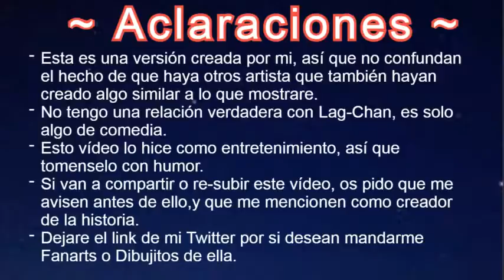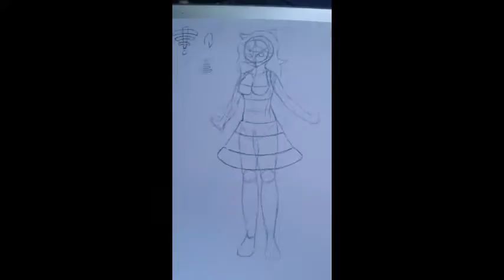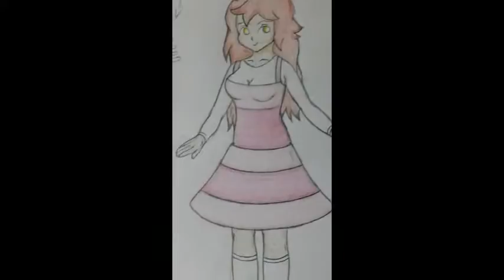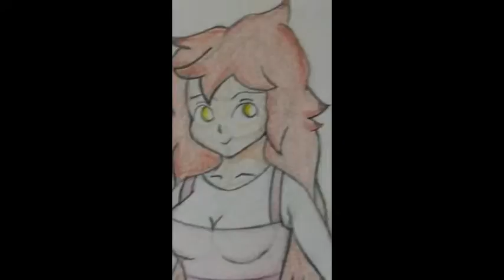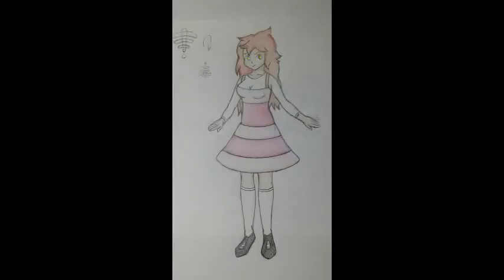Lag-Chan y su historia I Un romance no tan romántico(?) I History Time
El día de hoy, contaremos una triste historia

* me hablan por privado y me corrigen *

Ah, que no es una historia triste? , pues para mi quizas si lo es(?) ; asi es chicos y chicas, la historia de Lag-Chan ya esta aquí.

Espero que sea de su gusto, conocerla por fin.

Lag, mucho Lag, Lag Chan, Lag-Chan, Lagy Chan, Lagy-Chan, Lagy, Chan